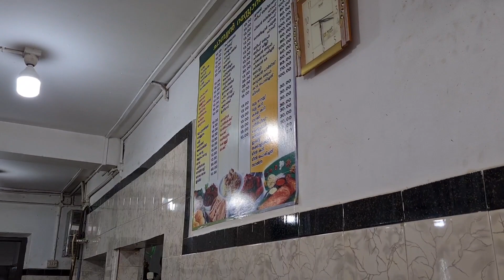CHAMPIONS HOTEL KUTTICHIRA.. കോഴിക്കോടുകാരുടെ ബീഫ് ചില്ലി SPOT ചാമ്പ്യൻസ് ഹോട്ടൽ കുറ്റിച്ചിറ.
കോഴിക്കോട് നഗരം ഭക്ഷണപ്രിയരുടെ പറുദീസയാണ്. അത്രത്തോളം ഭക്ഷണ വൈവിദ്യം കോഴിക്കോടിനു പറയാൻ ഉണ്ട്.. കോഴിക്കോട് വന്നാൽ ഭക്ഷണം കഴിക്കാതെ ആരും വീട്ടിലേക് തിരിച്ച് പോവാറില്ല... കോഴിക്കോട് കടപുറത്തുനിന്നും കുറ്റിച്ചിറ ഭാഗത്തേക് പോയാൽ നല്ല കിടിലം രുചിയിൽ ബീഫും, മീൻ പൊരിയും അതിലേക് കൂട്ടി കഴിക്കാൻ നല്ല പൊറോട്ടയും അതുപോലെ ബിരിയാണിയും എല്ലാം കിട്ടുന്ന കോഴിക്കോടുകാരുടെ സ്വന്തം ചാമ്പ്യൻസ് ഹോട്ടൽ കാണാം.. തീർച്ചയായും കുറ്റിച്ചിറ പോവുന്നവർ അവിടെ കേറണം ഭക്ഷണം കഴിക്കണം